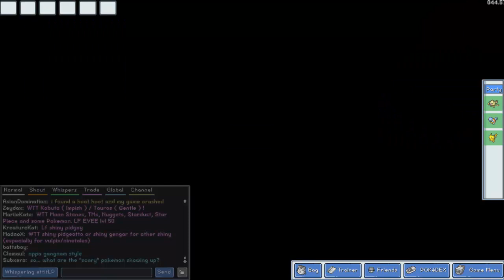Let´s Play Together PokeMMO - [GERMAN] [HD] - Part #002 Ihhhhh, Käfer!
Willkommen bei unseren neuen Projekt!
PokeMMO wird dieses Game genannt, das ist eigentlich nur die Pokemon Feuerrot Rom, aber die [U] Version und schon taucht man in dieses Prachtvolle Online Game ein! begleitet mich und ettitLP auf diese Epische reise durch Kanto!